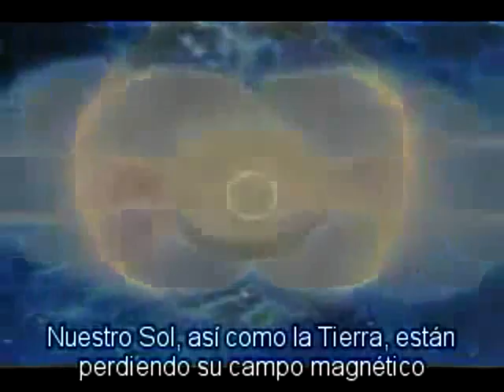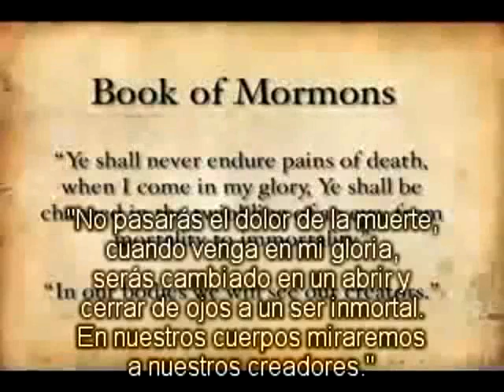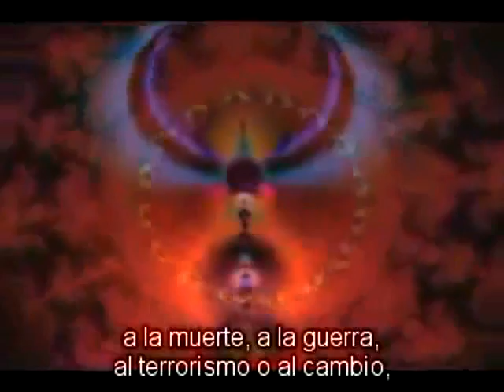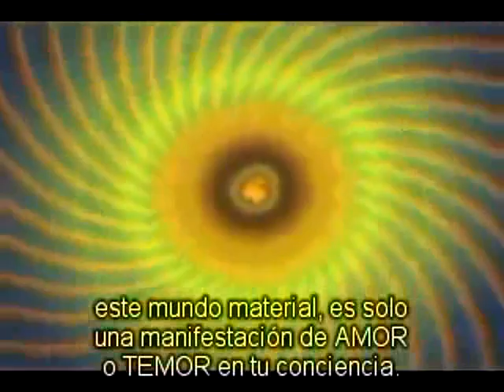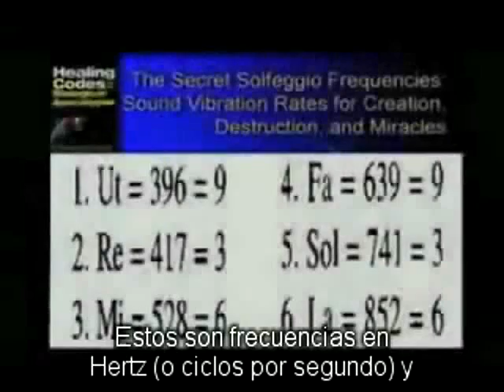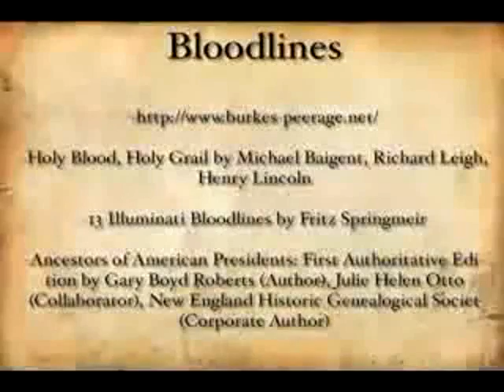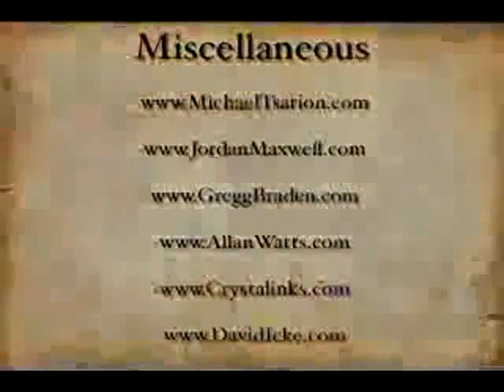Conciencia - Fisica Cuantica - Universo - Vibracion parte 2 de 2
Agradeciendo con amor ,compartimos este video de apertura de conciencia que no ha sido realizado por nosotros, pero merece todos los créditos el autor.
Infinita gratitud y amor por toda esta sabiduría.